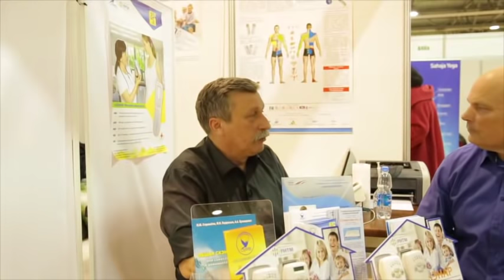Дневник Ярмарки. Райха органатор.